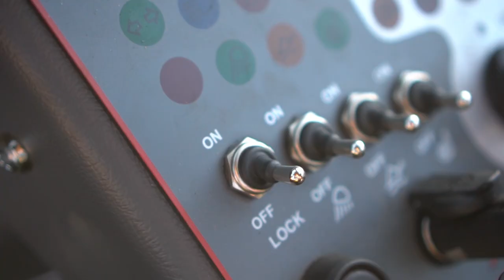Avant 760i with McConnell 3530 Hedge Cutter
Here we have a Avant 760i with a McConnell 3530 hedge cutter attached, trimming some hedges.

Any feedback or questions is much appreciated.

Shot on:
Sony A6300 (35mm f1.8 Sony Lens/ 55-210mm f4.5 Sony Lens)
DJI Pantom 3 Standard

Filmed and Edited by Ollie Harding